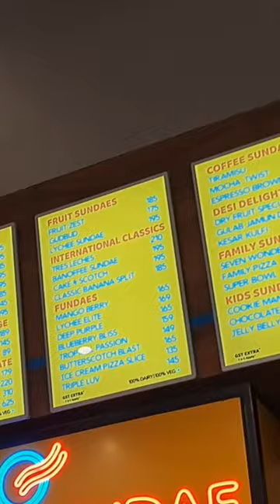Mini Vlog on Polar bear Outlet at Surathkal | Sundae Ice creams